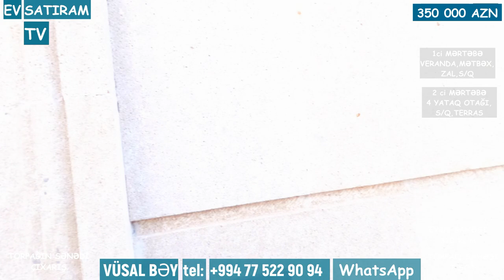NOVXANIDA, 7 SOTDA ƏLA TƏMİRLİ 4 YATAQ OTAĞI OLAN EV SATILIR /Недвижимость в Баку / EV SATIRAM TV